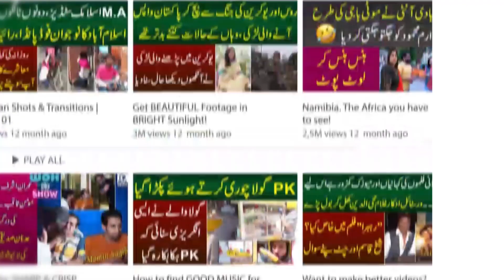Mehngai Se Awam Ro Pari | Imran Khan Ki Yad Satane Lagi | Anchor Kay Sath PMLN Supporter Ulajh Para